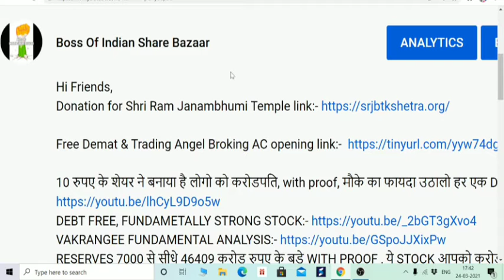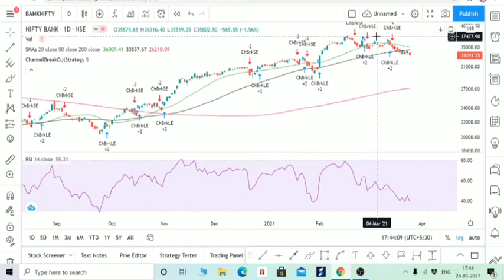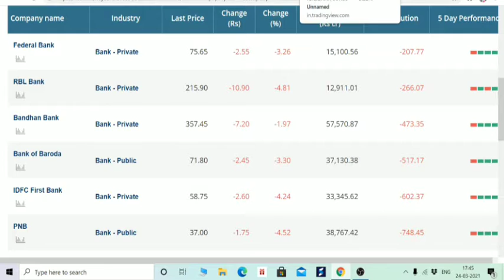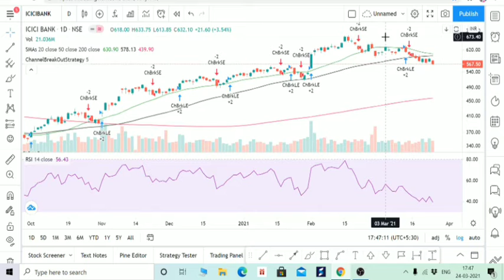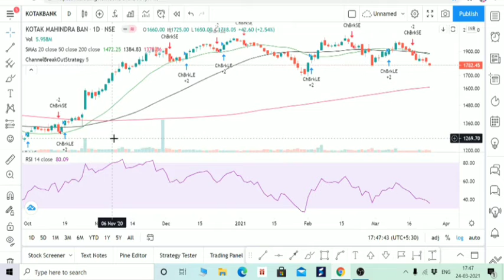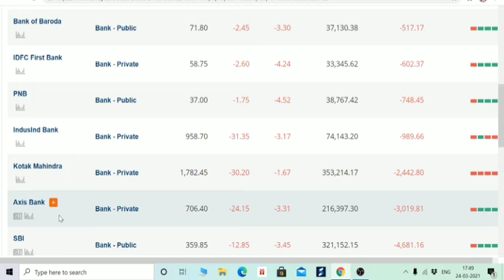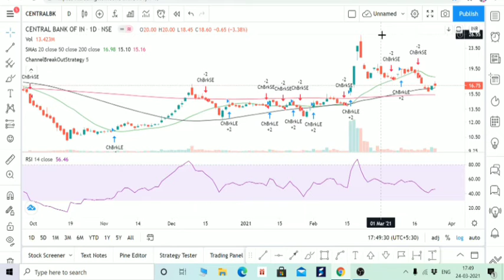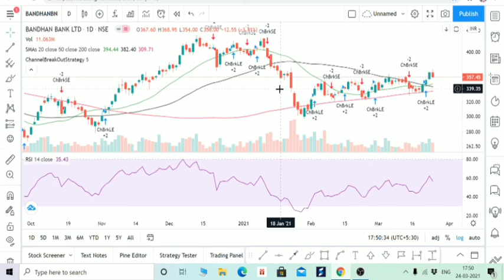BANKS में आने वाली है बहुत बड़ी तेजी। ये STOCKS बनाएंगे आपको मालामाल 🌑BEGINNERS 🌑BOISB EQUITY